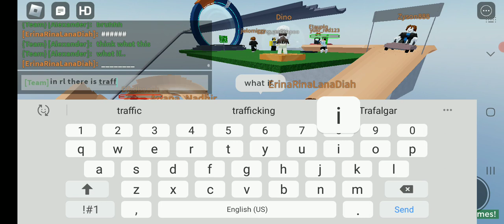game name: alpine slide to telamon *trolling with my cart*